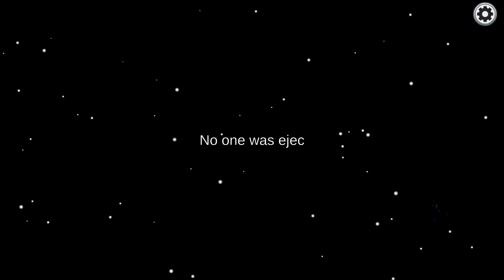[Among Us] Manipulating Friends Again